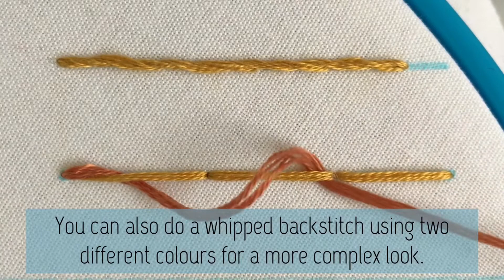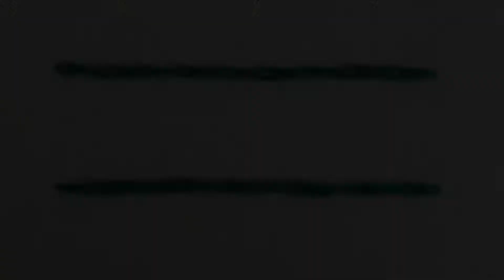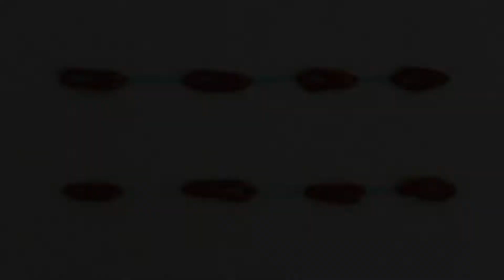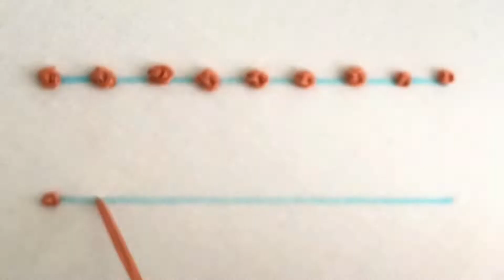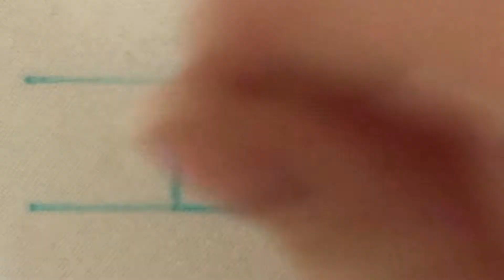12 Basic Embroidery Stitches For Beginners | Hand Embroidery 101 | How-To DIY Embroidered Art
Hey! Interested in hand embroidery? In this video learn how to stitch 12 Basic Embroidery Stitches: Running, Back, Stem & more!

Getting started with hand embroidery may seem daunting at first, but learning these 12 basic stitches is the perfect introduction into this beautiful art & craft. After mastering these stitches you'll be ready to take on most hand embroidery projects that come your way. Just remember that embroidery is supposed to be fun, so grab a needle & thread and let's make some magic. ✨

Including basic embroidery supplies, how to transfer patterns, creating your own patterns, how to create thread paintings & more.

✩ Sections ✩
00:00 - #1 Running Stitch
00:47 - #2 Back Stitch
01:32 - #3 Whipped Back Stitch
02:32 - #4 Stem Stitch
03:46 - #5 Split Stitch
04:55 - #6 Chain Stitch
06:28 - #7 Lazy Daisy Stitch
07:19 - #8 French Knot
10:00 - #9 Woven Wheel Stitch
15:57 - #10 Fishbone Stitch
17:56 - #11 Satin Stitch
20:24 - #12 Long & Short Stitch